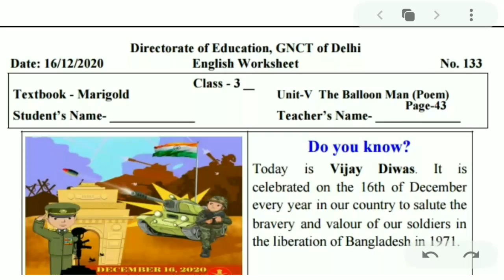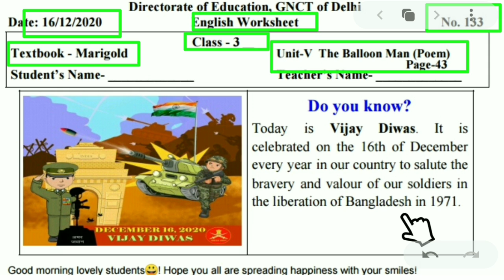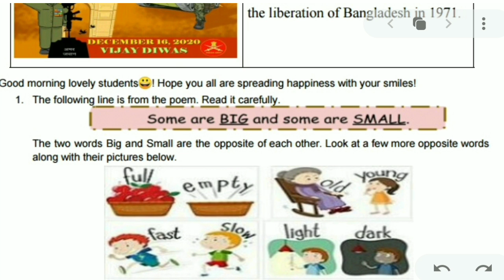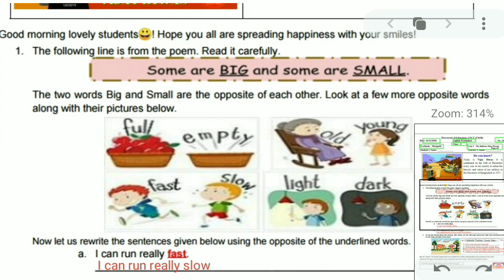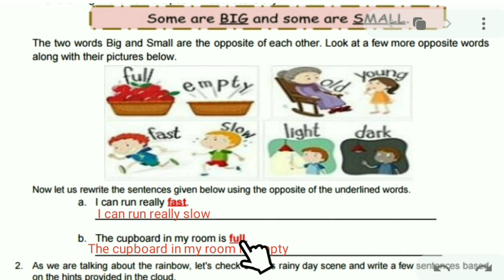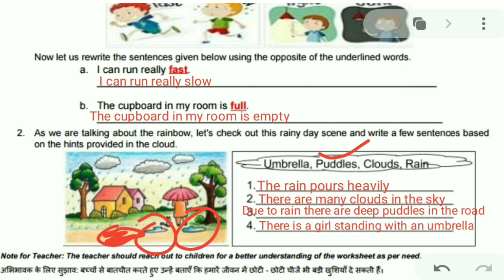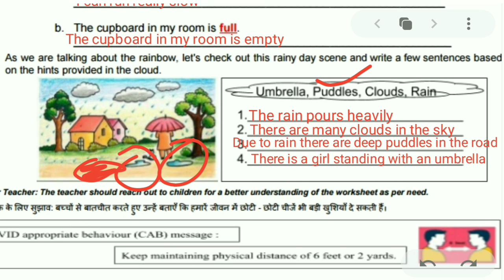Worksheet 133 class 3